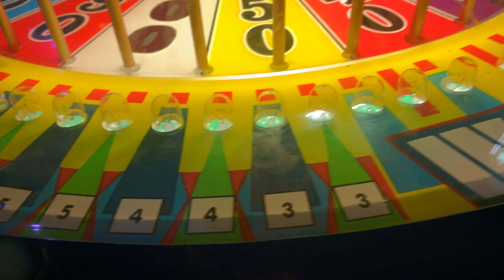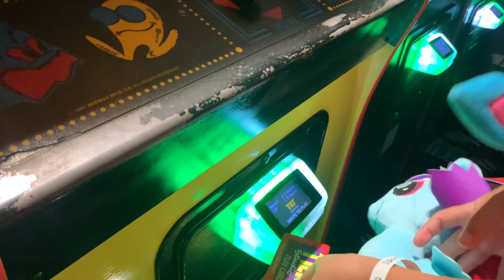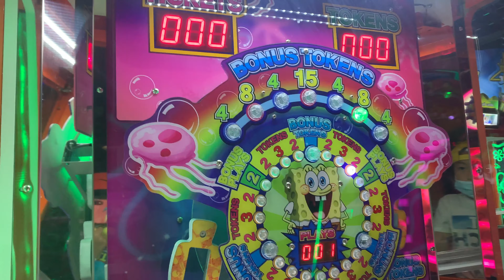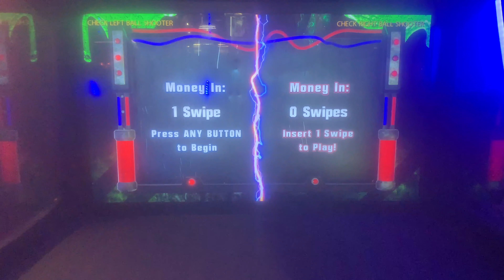Fnaf Roadtrip Part 6: The Mall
The girls go to the mall!